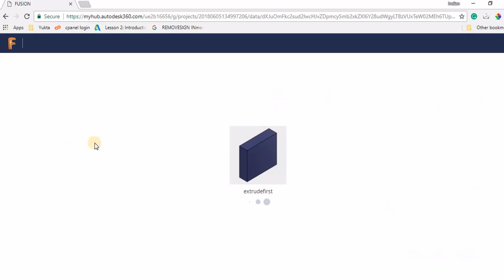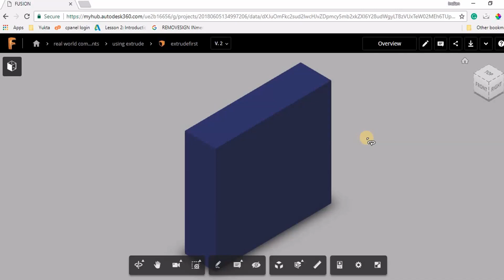How to download Autodesk Fusion 360 file?- Mechatheart Fusion 360 Tutorials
Visit mechetaheart.com to explore my portfolio and learn more about my services.